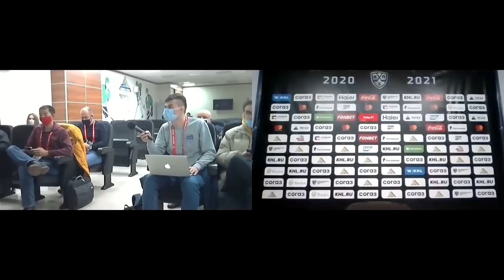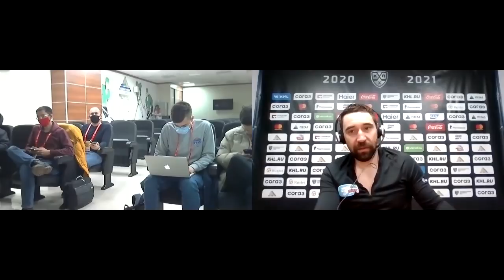Салават Юлаев - Ак Барс 10.01.2021 Zoom